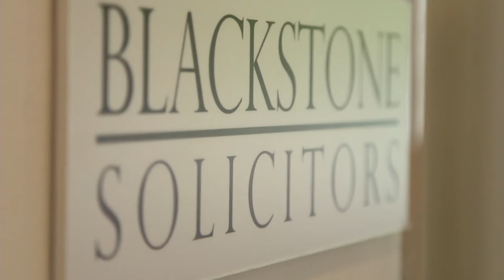Blackstone Solicitors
A passionate law firm based in south Manchester and serving clients throughout the UK and across the world, Blackstone Solicitors specialises in commercial litigation, property law for commercial and residential clients, corporate legal services, and family law and wills and probate.